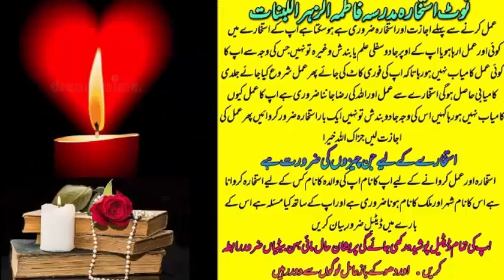mohabbat ka wazifa | most powerful